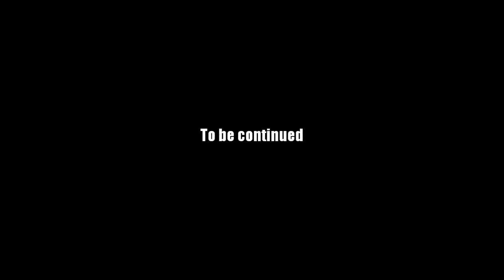AQ Worlds "Earth Realm Purification" (Quest)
Quest:Earth Realm Purification

NPCs:Drakor

Monster List:Proto-Earth Dracolich

Turn in:Earth Purified x1
           Earth Link Weakened x7

Equipment Won:None